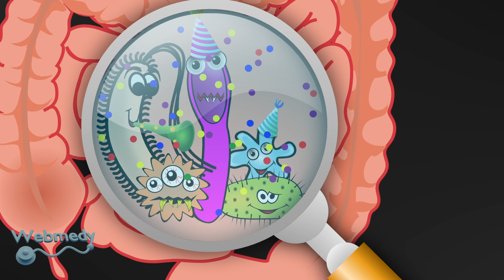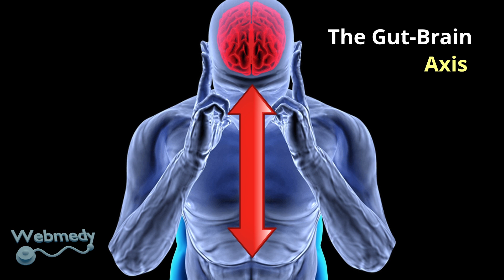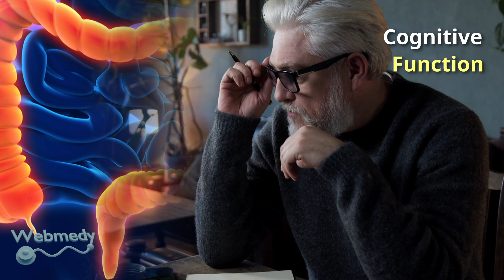The Gut-Brain Axis: How Gut Microbiome influences your Brain, your Consciousness and Personality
The human microbiome is the broad community of microorganisms living in and on our bodies. It has become a hot topic in the scientific world in recent years. The gut microbiome includes trillions of bacteria, viruses and fungi. Researchers are focusing on its effect on our overall health. Let us understand the connection between the gut and the brain and how a healthy gut microbiome can contribute to the optimal functioning of the brain. The gut-brain axis is a fascinating area of ​​research with important implications for our understanding of brain health. As we continue to learn more about the connection between the gut microbiome and the brain, it is becoming increasingly clear that maintaining a healthy gut is important for optimal cognitive function, mood regulation, and overall brain health. By following the tips outlined above, you can support a thriving gut microbiome and potentially improve your brain's well-being.

At Webmedy, we are passionate about empowering people to take control of their health and wellness. We understand that true wellness is not just about the absence of illness, but rather a holistic approach that encompasses physical, mental, and emotional well-being. Join us today and start your journey towards a healthier, happier you!